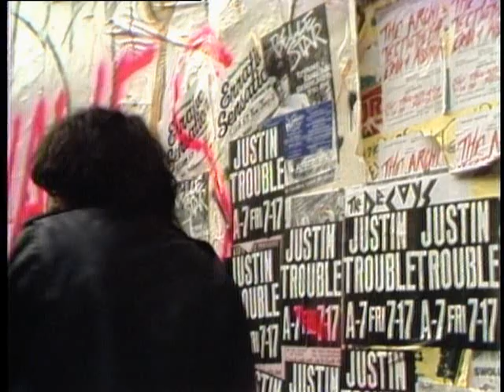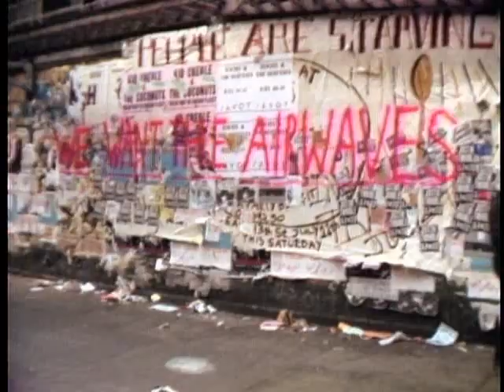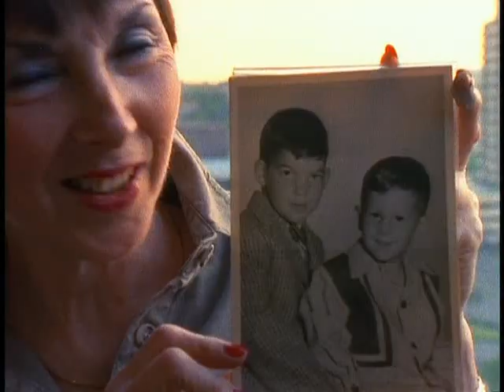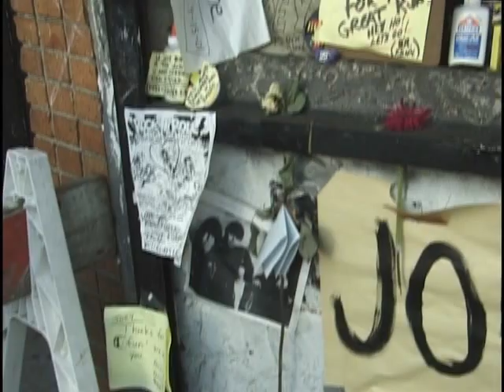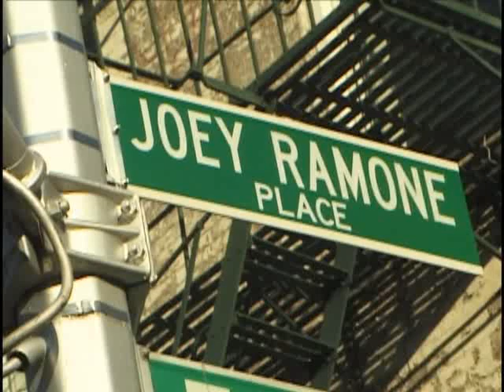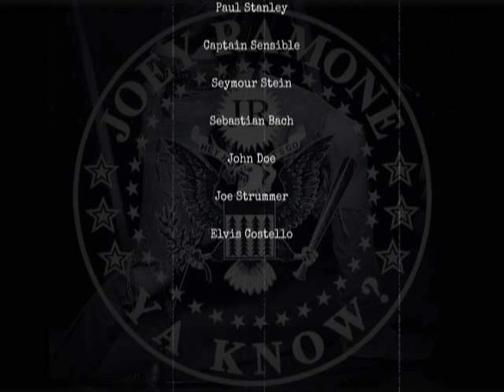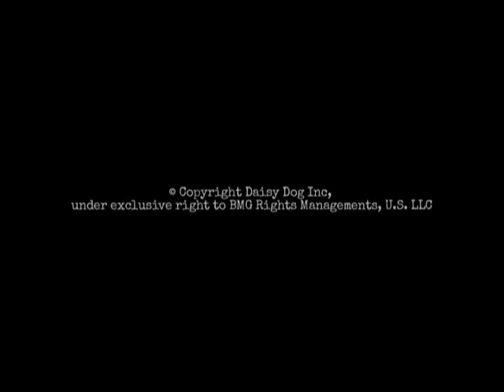Joey Ramone Ya Know Documentary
From the Ya Know deluxe edition boxset